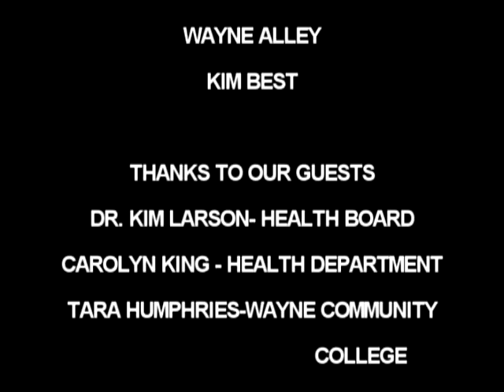WGTV TODAY MORNING SHOW2013-04-03-WEDNESDAY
GUESTS: CAROLYN KING - HEALTH DEPARTMENT; DR. KIM LARSON - HEALTH BOARD; TARA HUMPHRIES- WAYNE COMMUNITY COLLEGE; PETS OF THE WEEK FROM THE ANIMAL ADOPTION AND EDUCATION CENTER